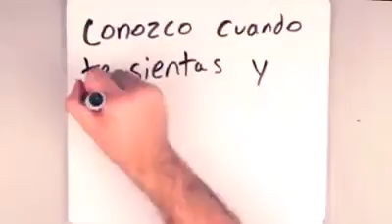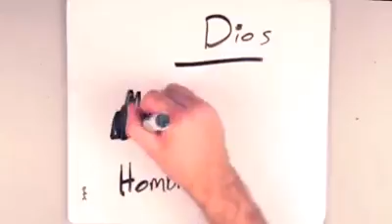POR CUANTO TODOS PECARON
POR CUANTO TODOS PECARON, y están destituidos de la gloria de Dios, Romanos 3:23.Twiter:@GabriCarrizalez